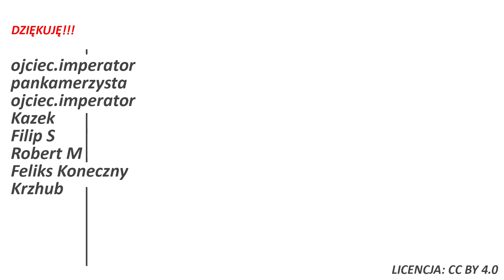Czy duże zakłady pracy są uprzywilejowane?